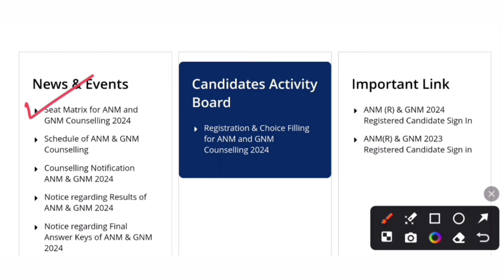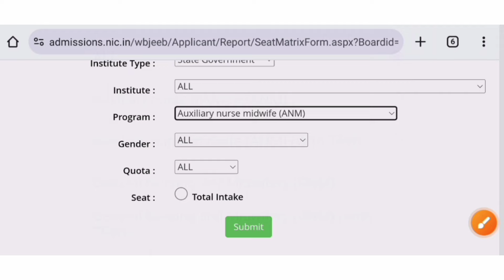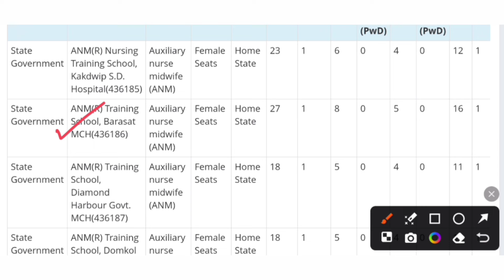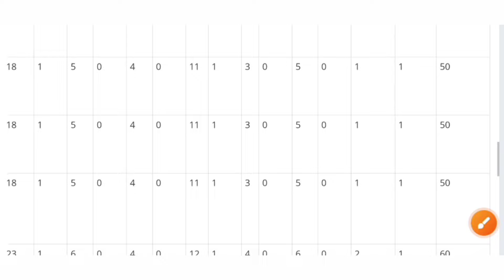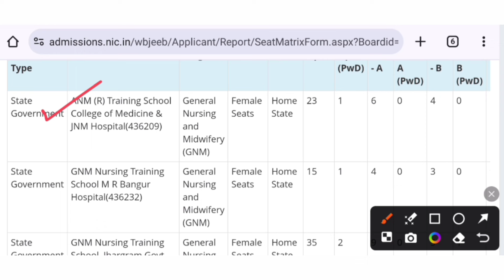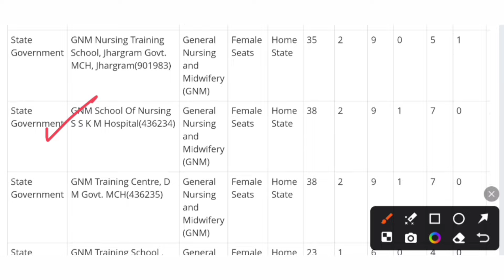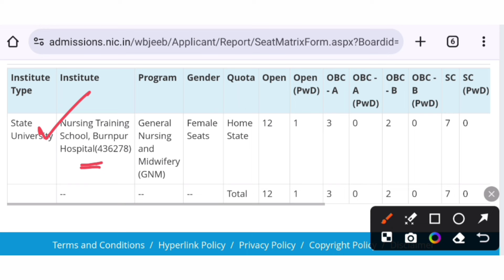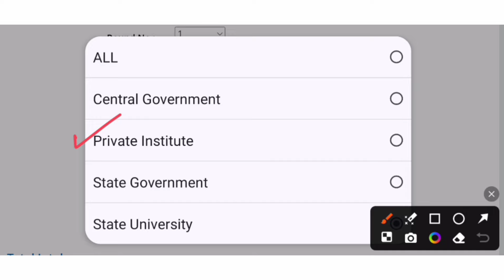ANM GNM Seat Matrix 2024 | ANM GNM Choice Filling 2024 | ANM Counselling 2024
ANM GNM Seat Matrix 2024 |ANM GNM Choice Filling 2024 |ANM GNM Counselling 2024 |ANM GNM 2024 Result | GNM ANM Counselling 2024 | ANM GNM Seat Increase 2024 @KnowledgeCanvas

anm gnm marks vs rank 2024
anm gnm seat matrix 2024
anm gnm seat increase 2024
gnm nursing 2024 seat increase
anm nursing 2024 seat increase
nursing seat increase
gnm 2024 seat increase
male nursing seat increased
gnm seat matrix 2024
anm nursing seat increased
anm seat matrix 2024
anm gnm 2024 counselling process
anm gnm result date 2024
anm gnm nursing 2024 cut off marks
anm gnm 2024 counselling proces
anm gnm 2024 seat matrix
gnm anm seat matrix 2024
anm gnm total seat vacancy 2024
anm gnm nursing seat matrix 2024
ANM GNM 2024 final answer key
anm gnm 2024 OMR response
anm govt college list 2024
gnm govt college list 2024
male gnm nursing college
anm gnm result 2024 date
wb gnm result date 2024
gnm nursing result 2024
anm gnm 2024 safe score
gnm safe score 2024
anm gnm safe score 2024
nursing result 2024
gnm nursing result date 2024
wb anm gnm result 2024
wb gnm and anm result date 2024
anm gnm question solve answer key
anm gnm 2024 result date
gnm anm cut off 2024
cut off marks for anm gnm 2024
anm gnm expected cut off 2024
gnm anm cut off marks
anm gnm nursing cut off
anm anm result 2024
gnm cut off 2024
gnm anm result
anm result date
anm result date 2024
anm cut off marks
gnm cut off marks 2024
gnm cut off
wb gnm and anm cut off marks
wbjee counselling process 2024
anm counselling 2024
anm gnm nursing admission 2024 counselling process
gnm nursing counselling date 2024
anm nursing counselling date 2024
counselling process
gnm nursing 2024 admission entrance exam
anm and gnm nursing admission 2024
indian nursing counselling
anm nursing course details
gnm nursing 2024 admission
gnm anm nursing 2024
anm gnm 2024 final cut off
nursing seat increase in 2024
anm gnm rank vs college 2024
anm nursing cut off 2024
gnm nursing cut off 2024
anm gnm 2024 new update
anm gnm safe score
gnm anm seat matrix
anm gnm cut off
anm cut off marks 2024
anm gnm 2024 counselling all document
anm gnm counselling process
anm gnm 2024 counselling related all details
gnm anm cut off marks 2024
gnm answer key 2024
gnm entrance cut off 2024
gnm answer sheet 2024